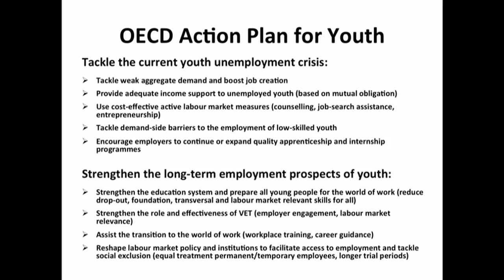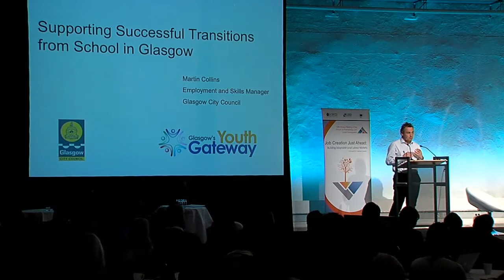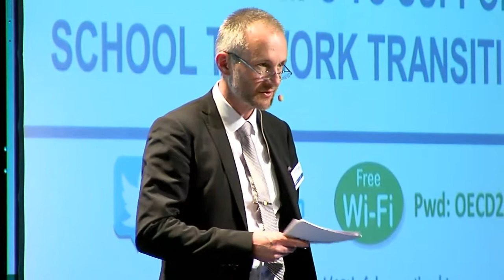Partnerships to support school to work transitions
Plenary 2 of the 10th Annual Meeting of the OECD LEED Forum on Partnerships and Local Development (Stockholm, Sweden) 23/25 April 2014

The transition from education to work is not easy for many young people, particularly when it comes to finding sustainable employment with progression opportunities. In addition to national macro-level policies, supporting youth during the critical years of transition requires place-specific, cross-sectoral responses involving different local players (schools, VET, employment services, employers, not-for-profit organisations, regional and local authorities). At the same time, it will be important for employers, colleges and employment services to work together to ensure that young people have the right skills and accurate career guidance as to opportunities in the local economy, and access to career ladders to support employment progression. Skills utilisation in the workplace is another critical area where working closely with employers will help deliver new opportunities to young people.
INTERVENTIONS:
- Clas Olsson, Deputy Director General, Swedish Public Employment Service
- Kathrin Höckel, Skills Strategy, Directorate for Education and Skills, OECD
- Maria Stockhaus, Chair, Education Committee, Swedish Association of Local Authorities and Regions -- SALAR, Deputy Mayor of Sollentuna Municipality
- Martin Collins, Glasgow City Education Department, UK
Moderated panel discussion: Partnerships with employers to support youth into employment and boost skills utilisation in the workplace
- Bjørn Arild Wisth, Deputy CEO of Choice Hotels, Norway
- Lori Forte Harnick, General Manager for Citizenship & Public Affairs, Microsoft
- Jan-Eric Sundgren, Senior Adviser to the CEO & Former Executive Committee Member responsible for Public Affairs, Volvo, Sweden